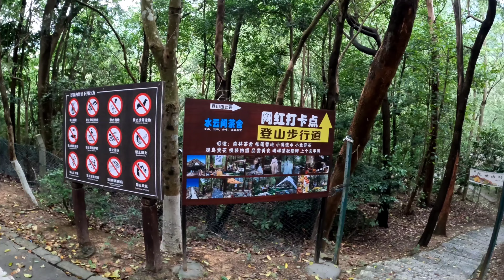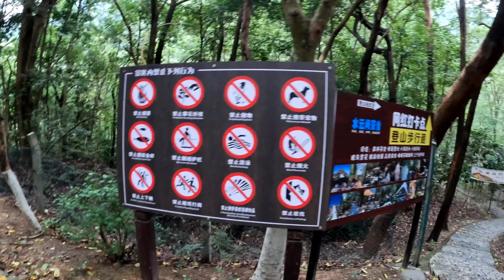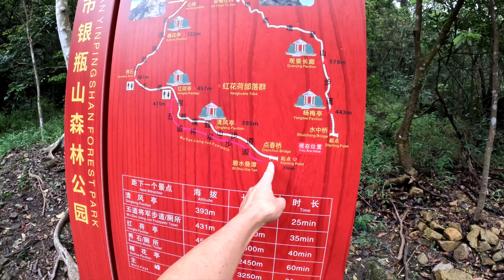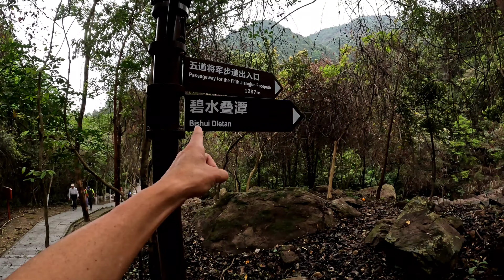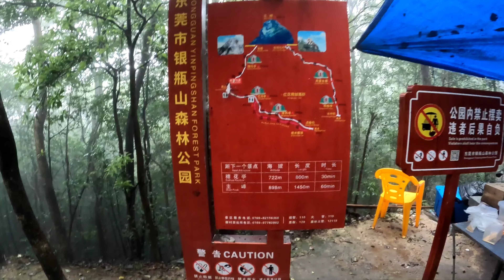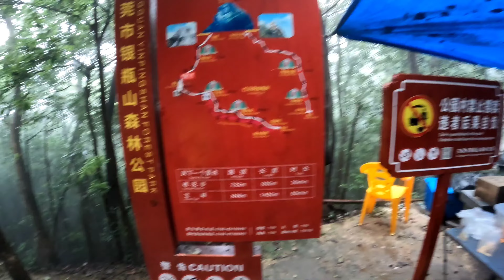东莞第一高峰 银瓶山